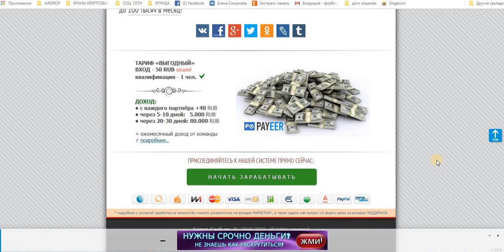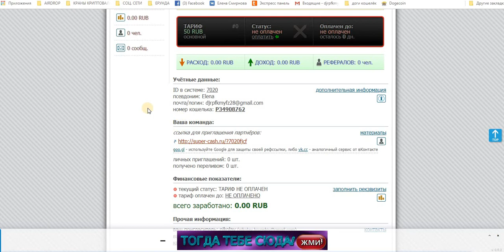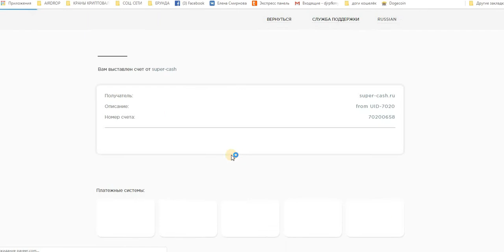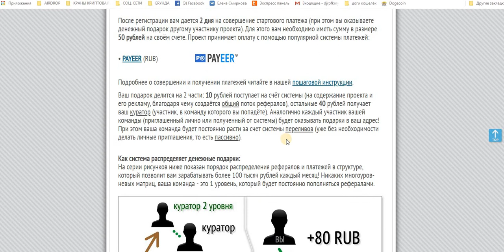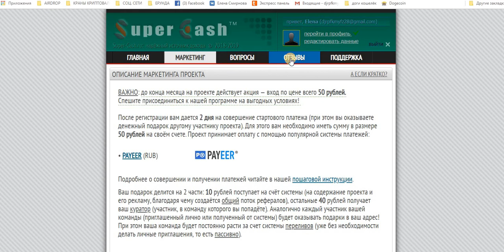НОВИНКА! Super-Cash.ru надёжный источник дохода. вход 50 руб.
доступный вход в проект - всего 50 рублей
минимум усилий - одно обяз. приглашение
 ежемесячно до 100 тысяч рублей дохода